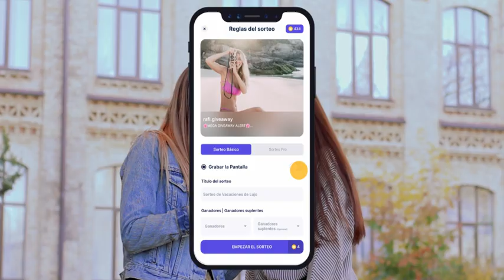RAFI - Aplicación de selección de ganadores de sorteos para instagram, Descárguela hoy! - Balloon_ES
Tutorial de cómo organizar sorteos de Instagram. Este video te mostrará cómo puedes usar herramientas SLECCIONADORAS DE GANADORES DE INSTAGRAM en el 2022.
Este video explica cómo usar Rafi, un Seleccionador de Sorteos, la herramienta de Instagram dedicada a ayudar a que los usuarios organizan sorteos en sus Instagram.
Prueba Rafi de forma gratuita
Esto es lo que obtendrás con RAFI – El Seleccionador de Ganadores de Sorteo de Instagram:
👉 PRECISIÓN ÚNICA
Rafi posee un algoritmo único para la selección al azar. Puedes confiar en su algoritmo y enfocarte en disfrutar tu sorteo mientras Rafi hace el trabajo.
👉 FÁCIL Y SIMPLE
Tan solo toca en “Copiar Link” del botón "•••" en tu publicación de Instagram y pégalo en Rafi.
Tras colocar las reglas del sorteo, Rafi se encargará del resto por ti en SEGUNDOS.
👉 TERMINA EN SEGUNDOS Y NO EN DÍAS
Selecciona los ganadores al azar entre los miles de comentarios en tus publicaciones de Instagram en tan solo SEGUNDOS.
👉 SANO Y SALVO
Seguridad 100% comprobada.Sin contraseñas. No necesitas ingresar a tu cuenta.
👉 Con BÁSICO:
¡Simple, coloca el número de ganadores y ganadores alternos y tu sorteo está listo para empezar!
👉 Con PRO:
Puedes contar a cada usuario incluso si hace varios comentarios, o puedes contarlos por cada comentario
Fijar un mínimo de hashtags
Fijar un mínimo de menciones
Fijar el número de ganadores
Fijar el número de ganadores alternos
Filtrar hashtags (Los hashtags requeridos en los comentarios)
Bloquear palabras claves (Estas no serán incluidas en la selección)
Fijar temporizador

ACERCA DE RAFI:
Rafi es una herramienta para Instagram que selecciona ganadores de un sorteo, está creada para ayudar a los usuarios que organizan sorteos en su Instagram. Su algoritmo único y confiable ayuda a los usuarios a organizar y actualizar sus sorteos de Instagram en segundos.
¿No eres usuario de Rafi?Descargalo desde

Disponible en las Google Play Store y App Store.